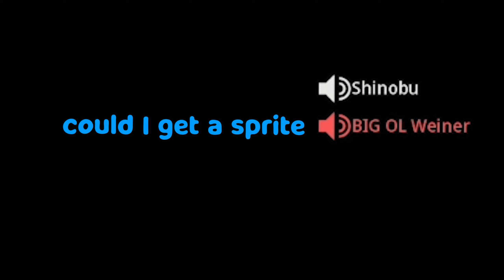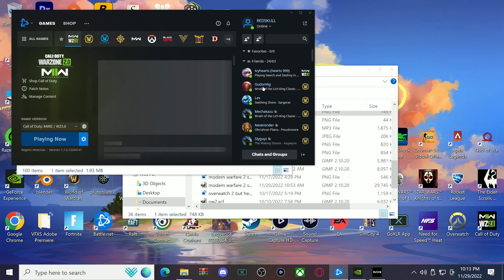Modern Warfare 2 but this gun its stupid...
Please Flag any hateful comments or spam, we don't need that here XD

Why are you reading this far into the descripton. go away.